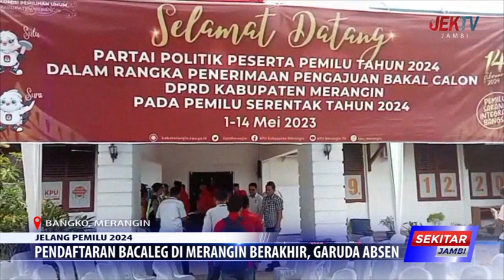PENDAFTARAN BACALEG DI MERANGIN BERAKHIR, GARUDA ABSEN